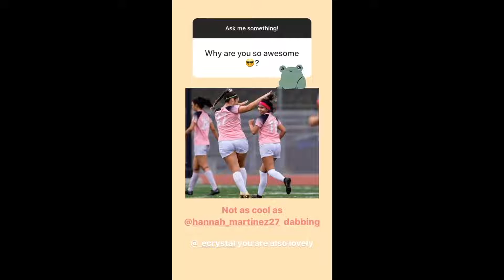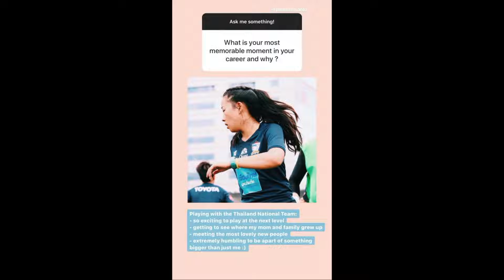Jaime's Instagram Takeover | INVICTUS A.C. FEMINAE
ICYMI, here's Jaime's instagram takeover!